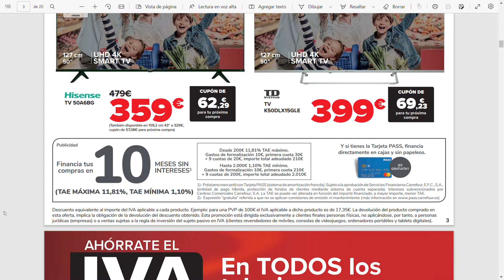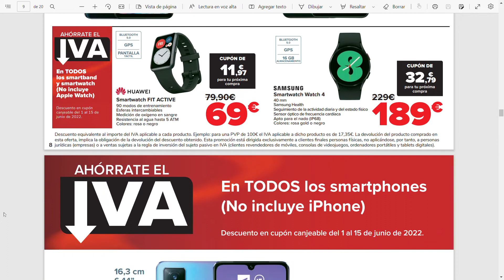😀😀🔥🔥CARREFOUR ESPAÑA OFERTAS TELEVISORES SIN IVA😀😀🔥🔥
CARREFOUR ESPAÑA OFERTAS